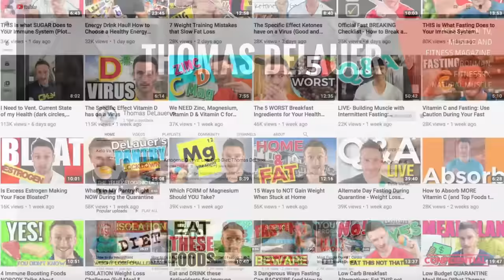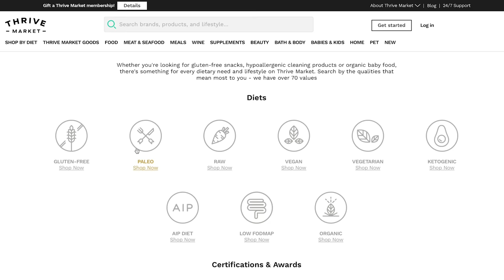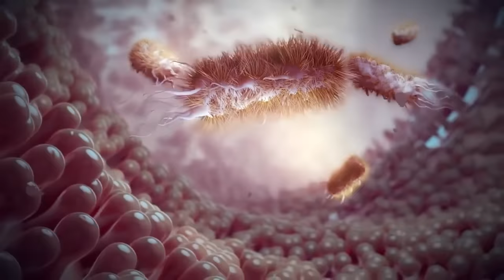5 Foods To NEVER Break Your Fast With - Intermittent Fasting Mistakes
Get my Free Newsletter and Downloadable Cheatsheets (eating out, travel, etc)

Questions that will be answered within this video:

- Why is what you eat to break a fast so important?
- Is your body more sensitive after fasting?
- Which foods should you avoid when breaking a fast?

References